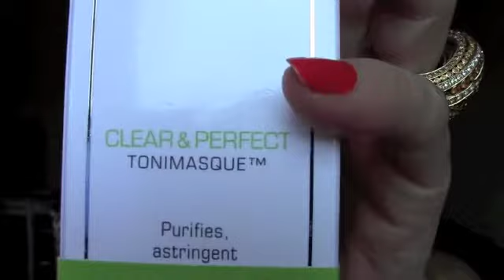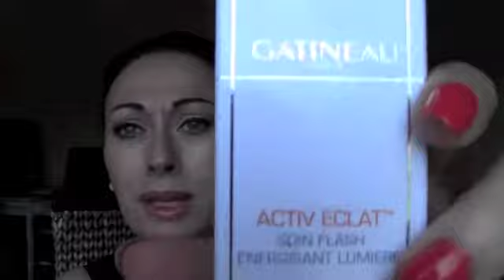Cadeaux de "Syssi Vivi"...